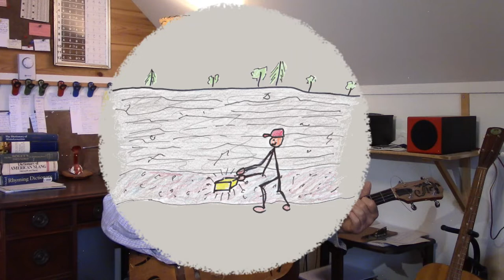"Shackman", Fred Dell'Amico, story of a good, but odd country fella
There's all kinds of odd folks living on the edges of society.  A lot of them are really good people who have found their own way of fitting in by not fitting in.
For those of us who don't mind the offbeat and the outlandish, there's a whole world of intrigue out there.